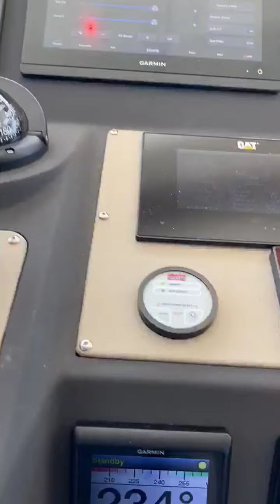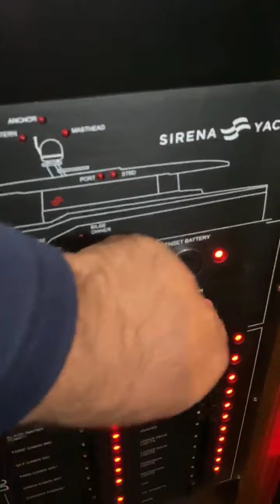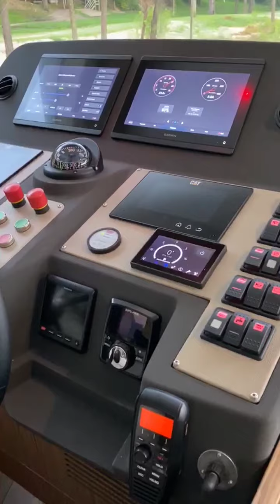Sirena Yachts 58 Coupe Journey from FL to IL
Our 2020 Sirena Yachts 58 Coupé started off in Fort Lauderdale for the Miami Boat Show. Follow along in the video below as Captain Lee documents the journey bringing the 2020 Sirena 58 Coupe up the coast of Florida, across the Gulf of Mexico, and through the waterways up to Chicago.

She started off in Cape Coral Florida at Tarpon Point Marina and headed up the west coast of Florida and docked at Clear Water Marina in Clearwater, FL for the night. The following day, they stopped at C-Quarters Marina in Carrabelle, FL to fuel up and headed up the Gulf Inter-coastal Waterway. That trip across the Gulf took about 7 hours with about 3 footers, but the Seakeeper engaged the 58, Captain Lee said it felt like they were on a lake. Because they made such good time, they decided to keep going up to Port St. Joe. Next morning, Captain Lee and Brian were underway before dawn headed for Alabama. One of the highlights of the trip was this day when a pack of dolphins were riding along with the boat. The dolphins loved when the boat was being run at about 9 knots. The days excursion was about 215 miles with their stop for the evening in Mobile, Alabama. The next day was the beginning of the route through the river system of what felt like 1 million river bends to end the day a Bobby's Fish Camp in Silas, AL. Captain Lee and Captain Brian filmed their way through the Coffeeville Lock and Dam in Choctaw County. Next day underway, was incredible foggy day with low visibility headed toward the lock to Bay Springs Lake. After a long day on the water, Captain Lee and Captain Brian docked at Aqua Yacht Harbor, where later that night a tornado went through the town at 1:45 am collapsing the main docks roof on the other side of the marina. Next stop: Peducah, Kentucky. Not too many sights to be seen between Luka, MS and Peducah, KY, except for the National Quilt Museum. Final destination was Polestar Marina to hand off the keys to Captain Dan. Captain Dan brought her home to Spring Brook Marina (while snowing) with a stop for the night at Peoria Yacht Club. What an adventure; Dolphins, tornado, beautiful 80 degree weather days, and 30 degree snowy days.

The 2020 Sirena Yachts 58 Sirena signed off by Captain Lee and Captain Dan is available for sale at Spring Brook Marina. After the trip was over Captain Lee said "I was impressed by her close quarter handling characteristics. She would make a world class Great Loop boat, and her 950 gallon tanks ensured that I never had to worry about making our next fuel stop. For the owner looking for a long-range cruiser that lives MUCH larger than her LOA, the Sirena 58 is the best boat on the market".

This unit is now sold, but should you have any questions about Sirena Yachts 58, Sirena Yachts 58 Coupe, Sirena Yachts 64 reach out to our sales department at .

ABOUT THE 58 SIRENA COUPE:
The Sirena 58 Coupe was specially built for Spring Brook Marina based on the needs of Great Lakes boaters, and boaters planning on taking the Great Loop. The hard top is the perfect long range boat because of its bridge clearance. Thanks to her highly efficient hull shape, Sirena 58 gives the possibility to undertake lengthily voyages in long lasting comfort.

Sirena 58 Coupe benefits from the development of its efficient hull underbody, and having the best performance at a wide range of numbers, from displacement mode up to planning condition. She is able to explore all corners of the world, cruising in comfort and safety with low fuel consumption.